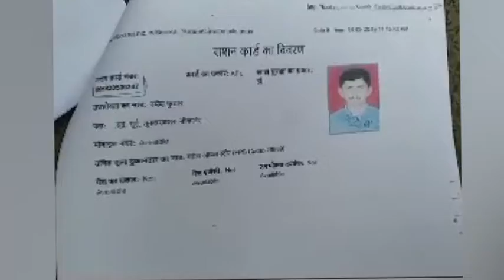बीकानेरः फर्जी दस्तावेज लगा किसानों के नाम पर उठा लिए लोने, ऋण माफी हुई तो पता चला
बीकानेर जिले में फर्जी तरीके से किसानों के नाम पर ऋण उठाने का मामला सामने आया है. ग्रमीणों ने इस संबंध में जिला कलक्टर से मिलकर शिकायत की है.